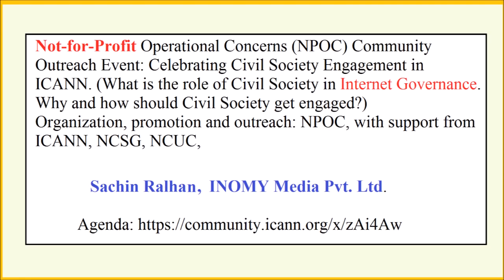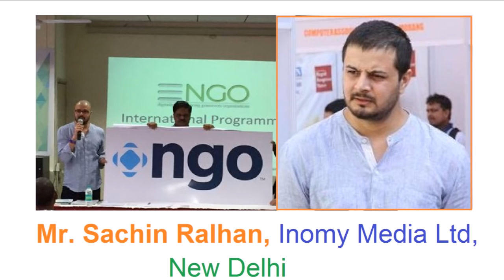ICANN 57 - NPOC Civil Society in Internet Governance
Not-for-Profit Operational Concerns (NPOC) Community Outreach Event: Celebrating Civil Society Engagement in ICANN. (What is the role of Civil Society in Internet Governance. Why and how should Civil Society get engaged?)
Organization, promotion and outreach: NPOC, with support from ICANN, NCSG, NCUC, Sachin Ralham, INOMY Media Pvt. Ltd. Babul Films Society NGO makes short videos for awareness on Environment, Biodiversity and Sustainable Development and promotes them via Social Media. Our focus is on kids. We do video workshops resulting in short-films. Do you want that children and people in your community to feature in such films?